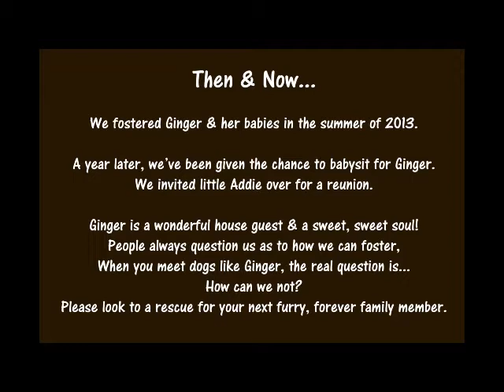Ginger Visits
This right here is a reminder of why fostering is so important! Ginger
is a great example of a rescue dog at her finest!